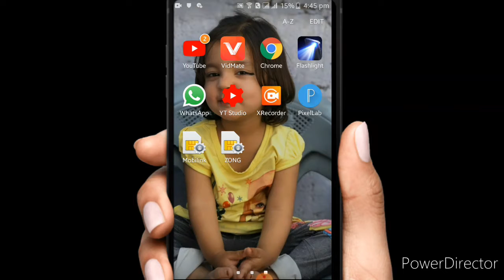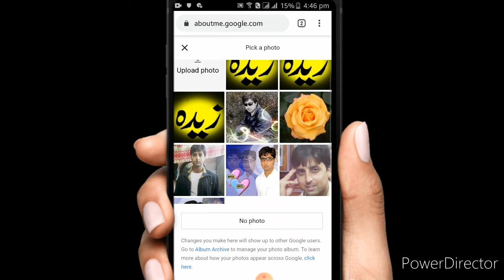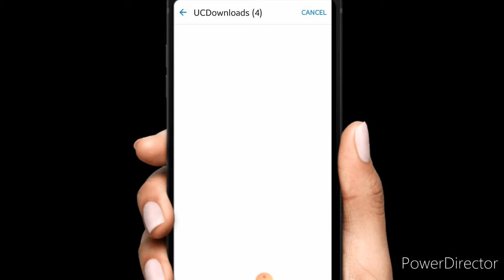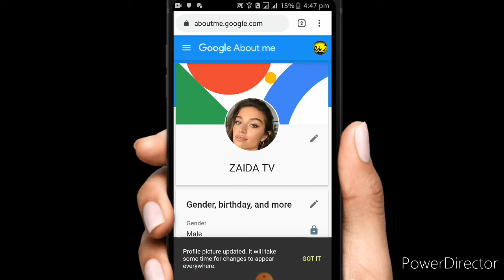You tube channel ki profile picture kese badlenge